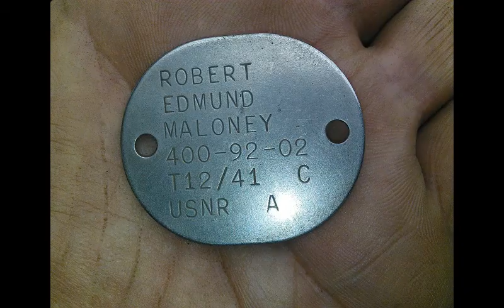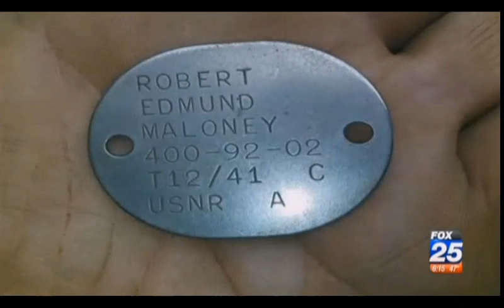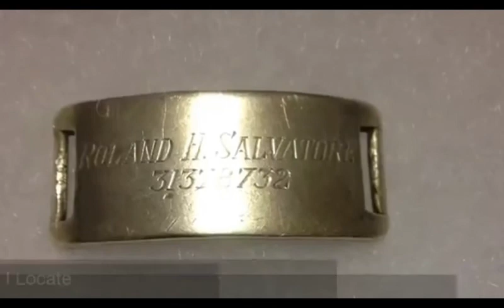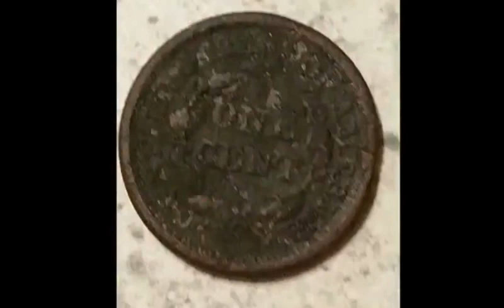🎄🎁 GIRLS ROCK METAL DETECTING Gifts of Christmas: Siren Kimmie relic hunting with AT Pro (5) 🎄🎁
Metal Detecting Gifts of Christmas. Items rescued and given back to the owners.  Special guests, Gary Fenn of Heavy Metal Detecting, Allyson Choen,  Megan Smith, Sam Waters, Relic News,  Thrills in the Dig and Siren Kimmie digging in the dirt!